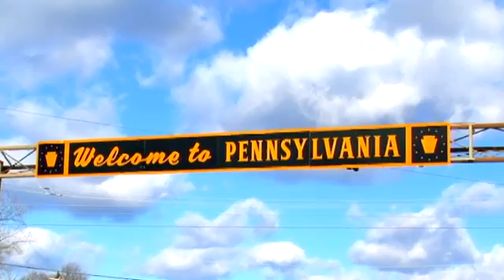Groundhog Crossing 27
Year Three - "Groundhog Crossing" The battle becomes a cross-country epic, becomes an indie film, becomes the darling of the indie film circuit.